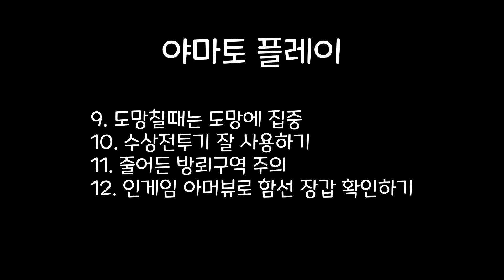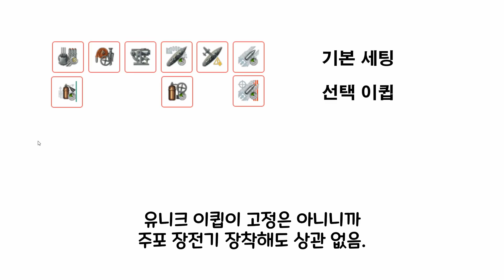전함 정보 제공 : 야마토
09:42 리플레이
21:09 야마토 플레이
29:30 이큅세팅
32:18 스킬세팅